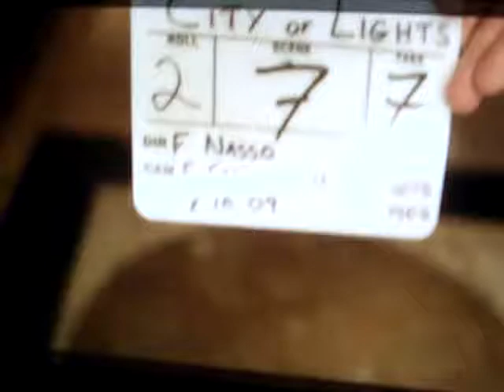MUSIC VIDEO 'CITY OF LIGHTS'' BEHIND THE SCENES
Danny Aiello and Hasan's Music video "City Of Lights"- BEHIND THE SCENES
Choreographed by Claudia Swan
Tango dancers: Christopher Trousdale and Alexis Kalehoff